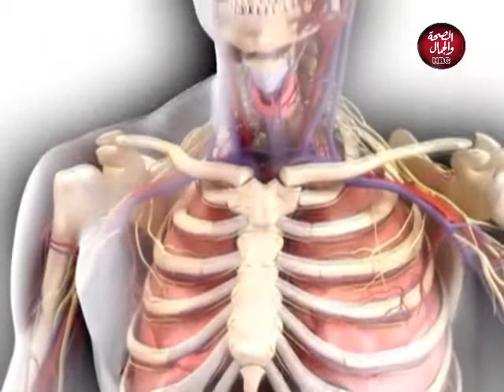كونسلتو | حلقة السبت 6-3-2021